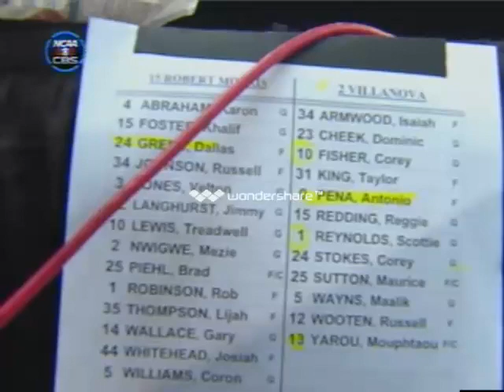Robert Morris University Vs Villanova